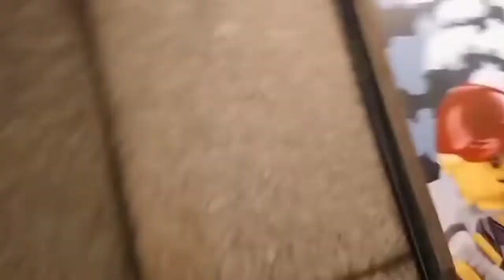festival lampu di banqiao taipe taiwan || duwell channel84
pameran yang selalu diselenggarakan oleh pihak taipei disetiap tahun

terima kasih yang sudah support channel ini semoga dibls oleh allh swt amin